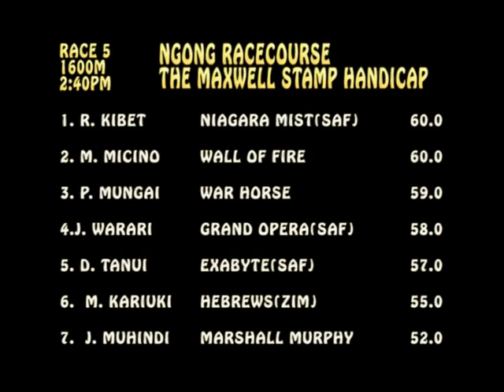2nd JUL 2017 Race 5. THE MAXWELL STAMP HANDICAP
A handicap for three year olds and over rated 25 and below at closing.